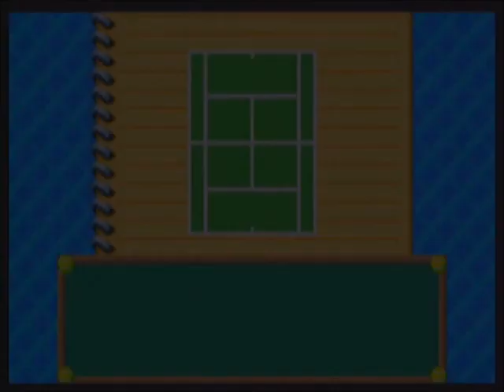Mario Tennis Power Tour - Stroke Practice Lesson 1 (Forehand Service Reception)